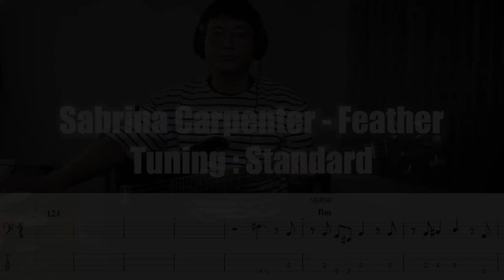Sabrina Carpenter - Feather (Bass Cover + Tab)